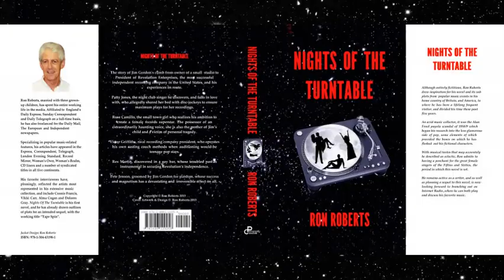Barry Sisters - Tsi Shpait [Too Late]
I became a big fan of The Barry Sisters thanks to my mother's collection of their music. Born in the Bronx, New York to Russian and Austro-Hungarian Jewish parents, Clara and Merna (formerly Minnie) started singing under their real name of The Bagelman Sisters. Their early musical style was in accordance with the wishes of their father, Herman, who had asked them to perform in the manner of their heritage, and not to do so with American accents. As the Bagelman Sisters, they received their first break on WLTH Radio's "Uncle Norman" show for children, and in their early teens began their recording career with Victor Records.
The then most popular female siblings act were The Andrews Sisters. It was after that trio had scored a major hit with their English adaptation of the Yiddish favourite, "Bei Mir Bist Du Schön" that songwriter-musician Sam Medoff launched his "Yiddish Melodies in Swing" radio program on New York's WHN. Medoff was more popularly known as songwriter Dick Manning, whose many celebrated hits include "Hawaiian Wedding Song", "I Can't Tell a Waltz from a Tango", "Oh-Oh, I'm Falling in Love Again" and "Papa Loves Mambo". It was prior to their long run of appearances on his show that the girls adopted the stage name of the Barry Sisters.
Their most successful albums were recorded for Cadence and Roulette Records, embracing English-sung swing material, Yiddish originals and favourites, and adaptations of popular hits into that language. As a female harmony duo, I consider them without equal. On "Tsi Shpait", the literal translation of which is "too late",  the sisters sing of the painful regret of a love that was not to be. The true test of their artistry is the manner in which they successfully convey the mood and sadness of a song without the listener needing to understand a word of Yiddish. This the Barry Sisters heart-wrenchingly achieve on this beautiful recording.